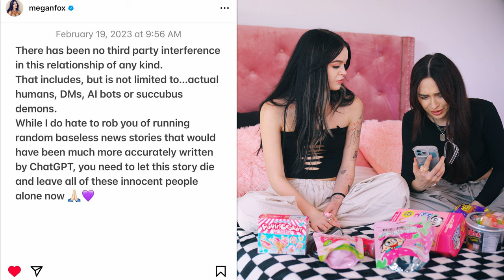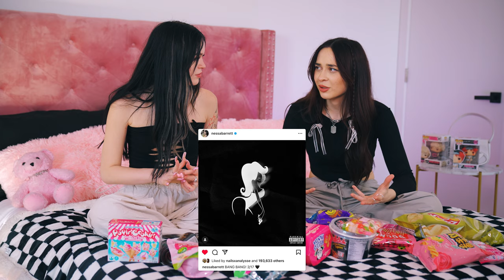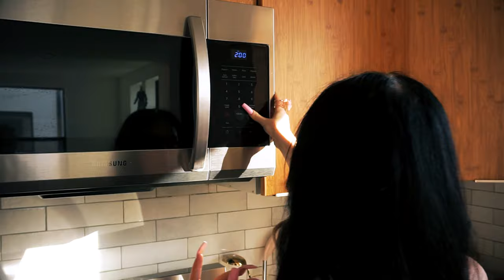Just EAT and TALK about RIHANNA SUPERBOWL, break up of MGK and MEGAN and other news feat. ELSARCA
Hi, today I and ELSARCA from XO TEAM decide to just sit on the bed and in a nice friendly atmosphere discuss the news that has happened in the world lately. Today we will discuss RIHANNA SUPERBOWL, break up of MGK and MEGAN and other news. Also, i apologize to jayden for one of my past videos. This video was supposed to come out earlier, but there were some problems, so some of the news is already out of date, oops. But you can just chill with us